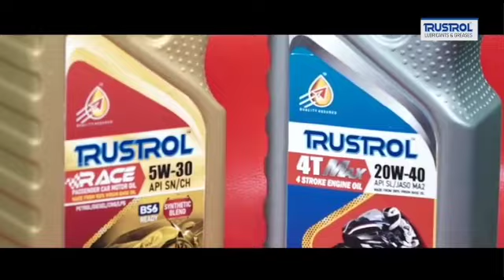ଚନ୍ଦ୍ରଶେଖର ପ୍ରସାଦ ଗ୍ରାମରେ ପ୍ରଭୁ ଶ୍ରୀ ଶ୍ରୀ କୁଞ୍ଜବିହାରୀଙ୍କ ଦୋଳ ଉତ୍ସବ